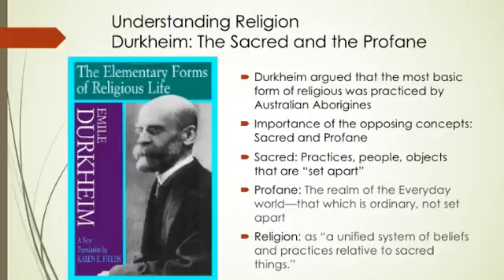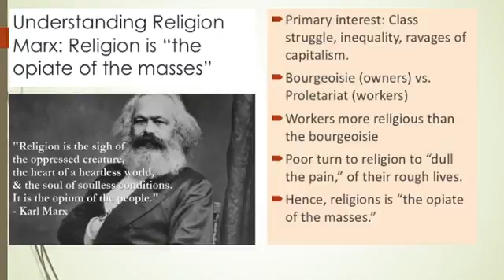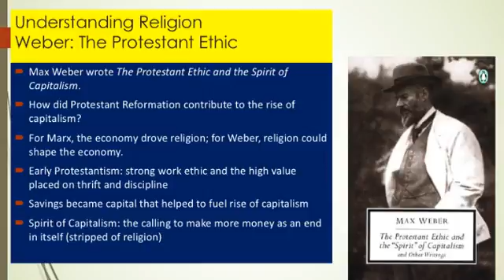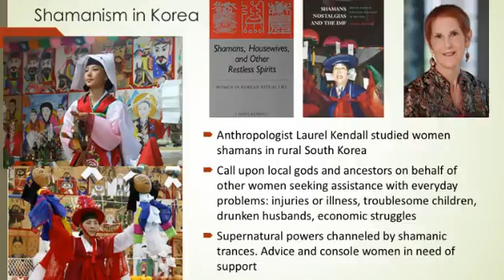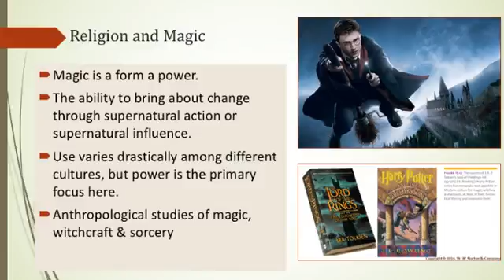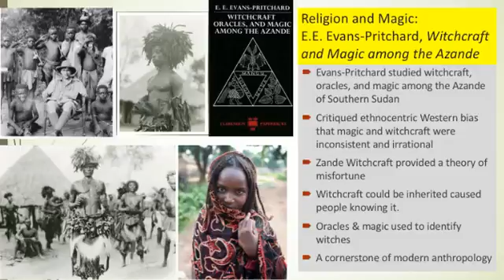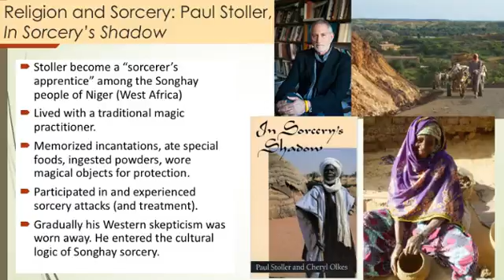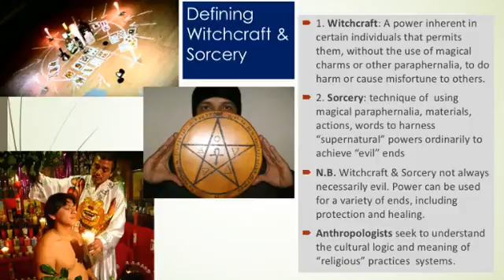11 4 Understanding Religion